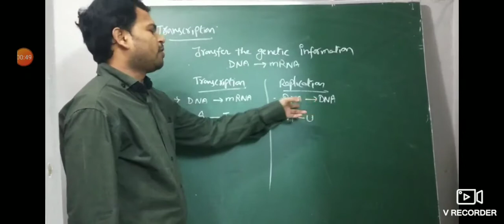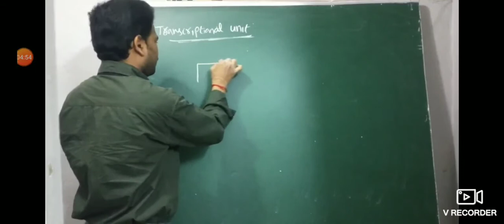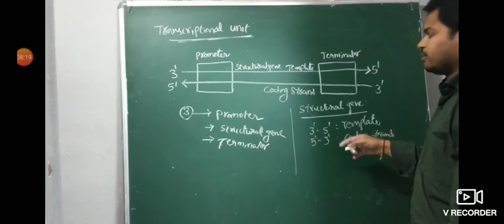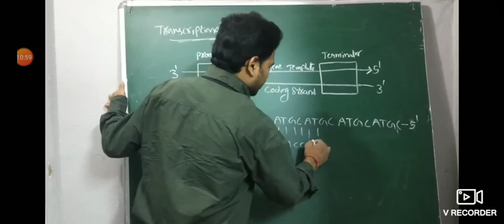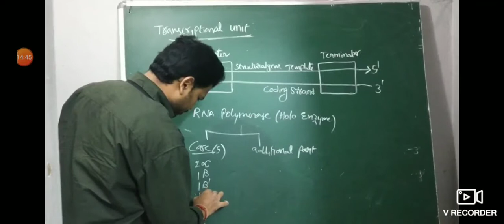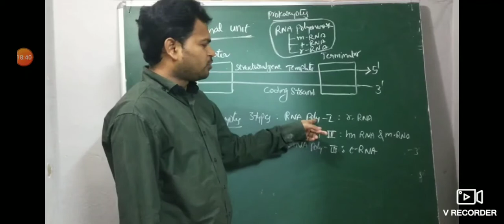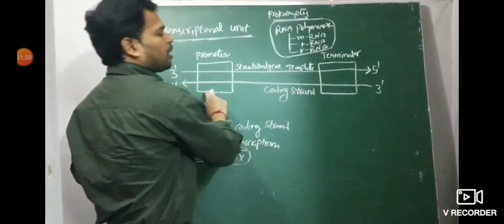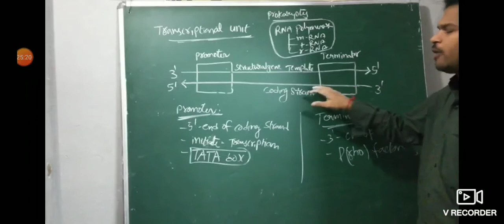Part 11(Transcription unit)